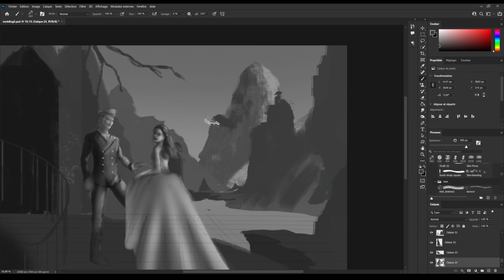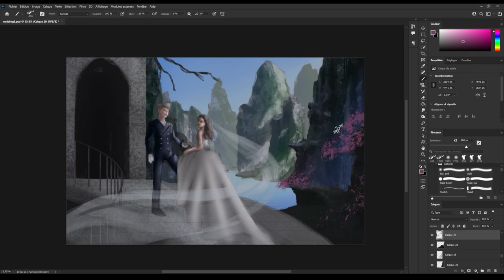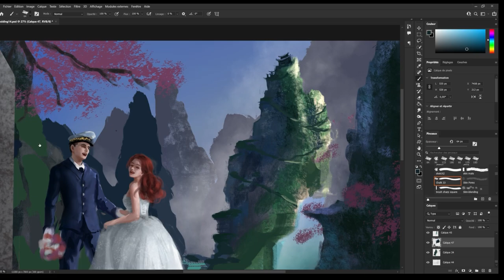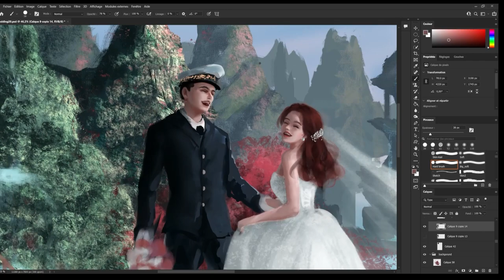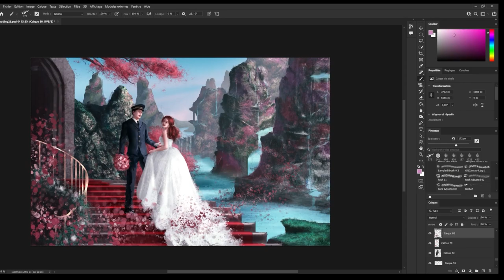Wedding - Commission & Gift for my Parents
Revenant / Dark Blade / God rank will have the painting process in normal version for study.
As this is a commission, the art will not be available.
Time of creation : ~ 25 hours

For the Silencers, this helps you to have a rather "quick" study of my drawing.
 For the Revenants / Dark Blade / God tier, it helps you to see the whole process, and then to go deeper into the video in real time you receive at the end of the month if you want to have more details of how I do it.